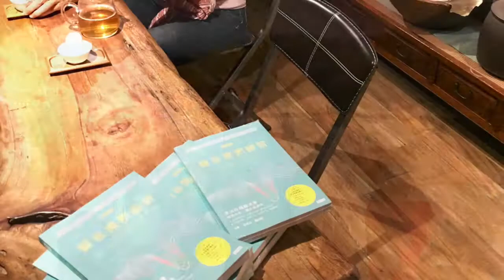「音波祝福」在台灣，比你想像的聲音療癒做更多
這個影片介紹「音波祝福」在台灣從事的主要活動：一對一個案療癒、團體聲音療癒、書籍出版、聲音療癒訓練、音波正念、靈氣+銅鑼、銅鑼音樂會、不對外大眾公開的銅鑼儀典(Gong Puja).

來自英國的資深音樂家、銅鑼及聲音療癒工作者Gordon，幾十年來一直從事音樂創作和聲音療癒音樂及現場表演的工作。拜在偉大的銅鑼教育家Don Conreaux老師後，10餘年來一直重複回去上Don老師的課，是Don老師資深學生之一。

2016年前他主要在英國從事銅鑼/聲音療癒工作，小從他人家裡客廳，大到教堂；以及從即將臨盆的準媽媽，到臨終老人和上癮患者. 超過千場數萬人的銅鑼療癒經驗。擅於使用的樂器包括：銅鑼、頌缽、薩滿鼓、音叉、海螺、印度手風琴Shruti Box、鏜鼓、笛子、風管、風鈴、音管、南美水笛.

在2016年後，與逸琳組成「音波祝福」，大部份時間在台灣從事聲音療癒和培訓，與音樂創作的工作。

我們還有很多關於＂療癒音樂＂、＂最新活動＂、＂各種聲療訓練＂、"老師沒教的銅鑼二三事"．．．．的影片要跟大家分享。

訂閱「音波祝福」，願音波永遠祝福。

有關「音波祝福」影片系列

兩人合作的唯一一本華文廣泛討論聲音療癒的「啟動身心淨化的20個聲音療癒練習」書籍（附CD）請見：